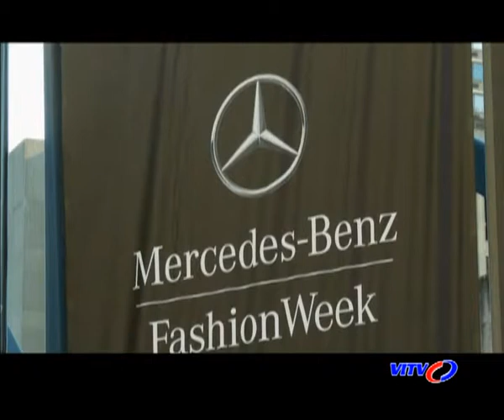100Fashion ngày 15/03/2014